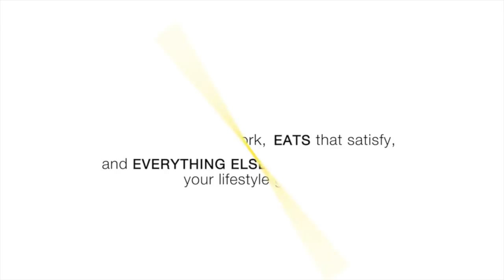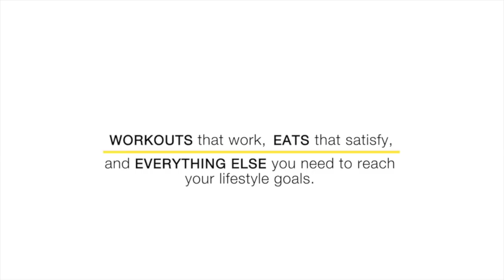WANT RESULTS? DO THIS FIRST!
WANT RESULTS? Gotta Do This First!

We all want to change for the better, but almost 100% of us won't until we take this first step first.